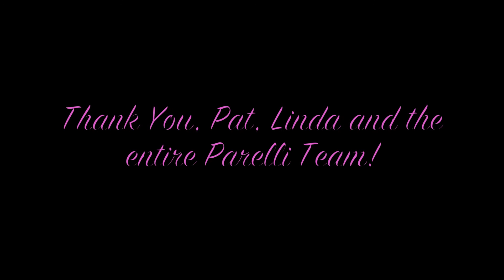Melissa and Rydel Parelli Audition - Passed 2++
Edit: We passed 2++ with a 3 in Relationship, Technical, and Overall Feel!

Melissa and Rydel Level 2 Online Audition Parelli